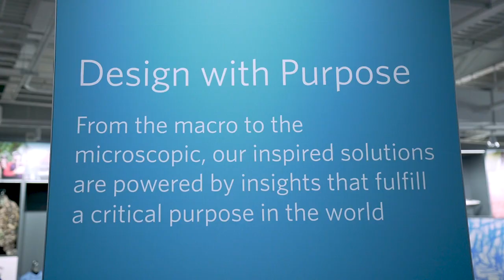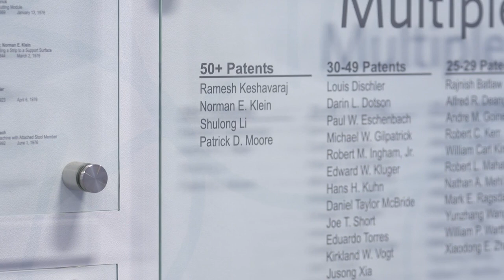Fabrics & Textiles Protect First Responders | Protecting Workers, Protecting Lives Series | Milliken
The Textile Division of American-based Milliken & Company discusses their diverse portfolio of technical textiles serving a broad range of global markets, including apparel, automotive and transportation, building and infrastructure, hospitality, industrial, military, specialty interiors, and protective workwear. Shulong LI PhD, Senior Scientist shares insights into innovation and improving standards through research, testing and product development; David Eskew, Sales Manager, Fire Service discusses the importance of customer education and training; Brad Keller, Plant Supply Chain Manager talks about design for use to deliver lightweight, highly breathable, flexible products for firefighters and Chief Andy Starnes, owner of Insight Fire Training talks about the challenges facing fire service and the importance of product design, manufacturing, education and cost value.